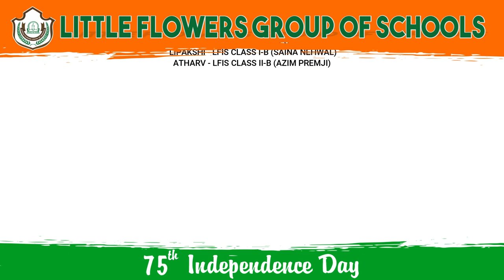Shapers of Free India | Role Play | Little Florians